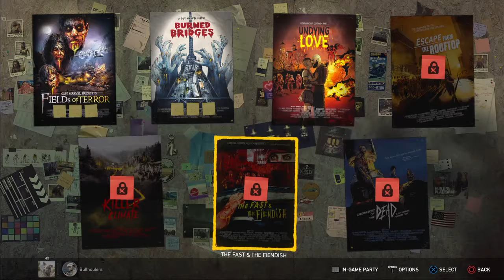Far cry 5 dlc dead of the living zombies with bull hauler